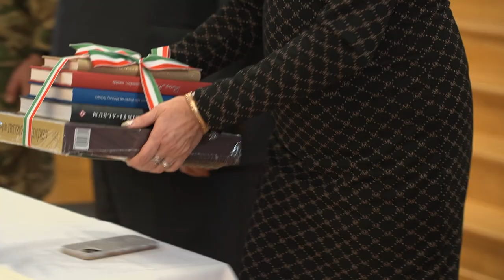Zrínyi hadtörténeti munkái a középiskolákban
2020-ban, a Zrínyi Miklós-emlékévben a a Honvédelmi Értéktárba kerültek a hadvezér  hadtudományi művei. Idén  a Honvéd Kadét Programban résztvevő valamennyi középiskolába eljutnak a Zrínyi-kötetek.

Készítette:

▶  Draveczki-Ury Ádám
▶  Hanula Gábor
▶  Révész Béla
▶  Tischler Zoltán